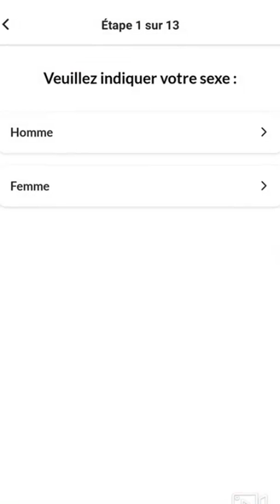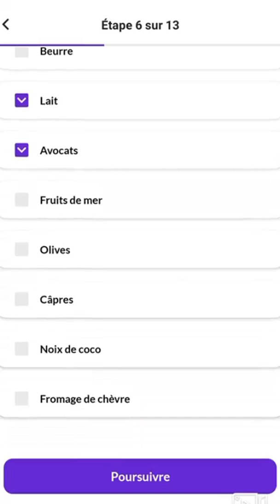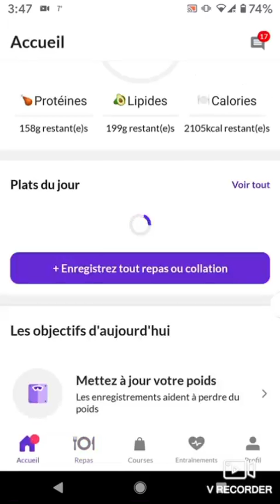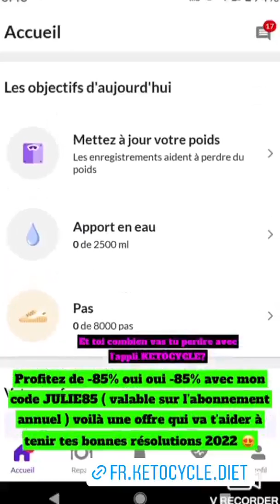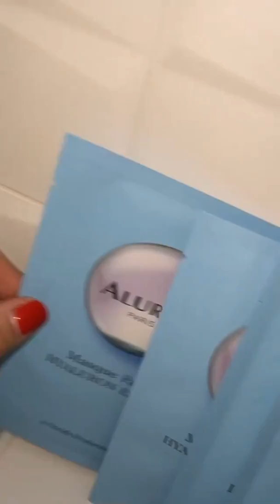JULIE RICCI - 11 Janvier 2022